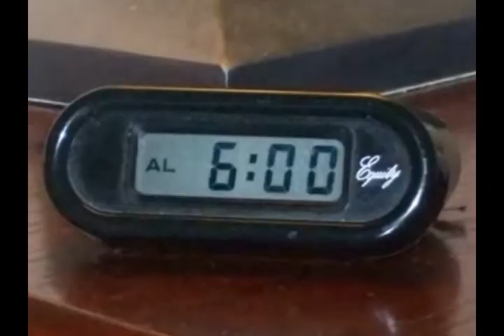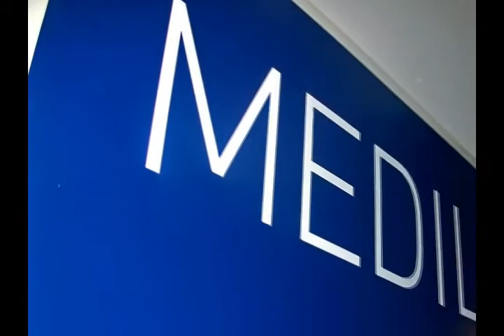Simon's Morning Routine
this is my brothers morning routine i just changed the pitch of it on SVP8.0 njoy